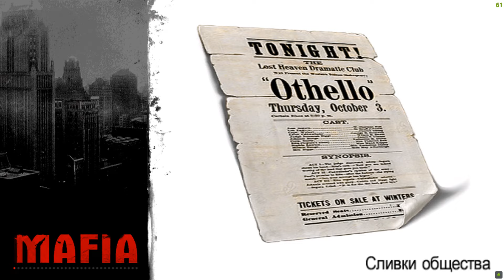САМЫЕ ХУДШИЕ МИССИИ В MAFIA THE CITY OF LOST HEAVEN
говнище
00:00 - Вступление
00:19 - 5 место
00:40 - 4 место
01:49 - 3 место
02:09 - 2 место
03:01 - 1 место